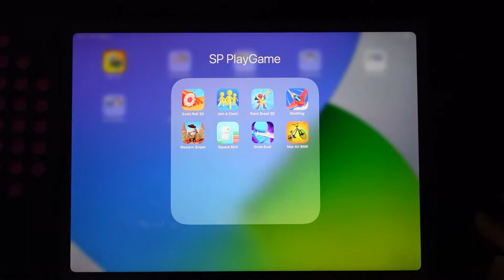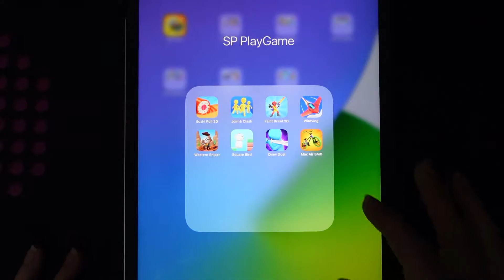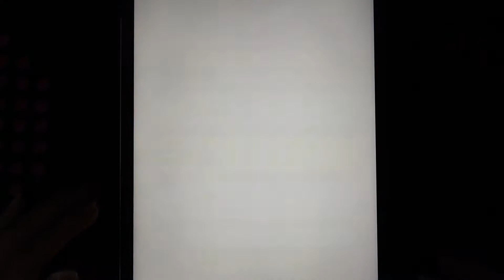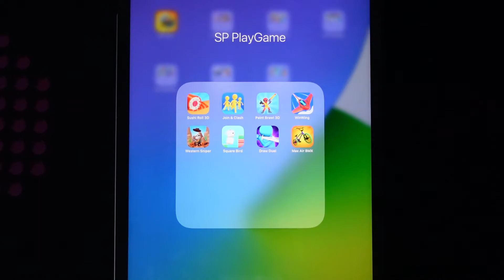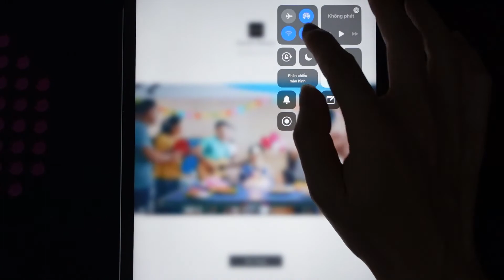Sushi Roll 3D,Join & Clash,Pain Brawl 3D,WinWing, Western Sniper,Square Bird,Draw Duel,Max Air BMX